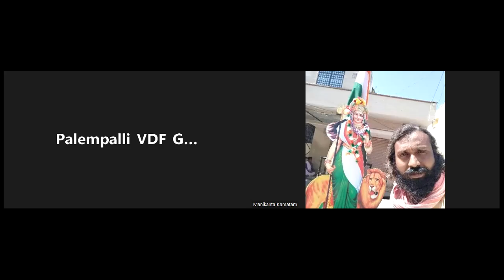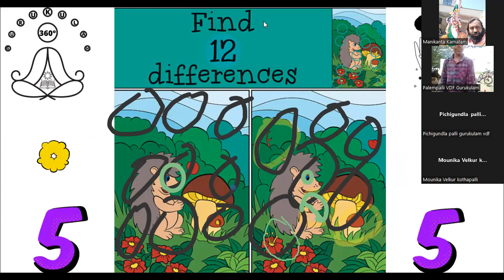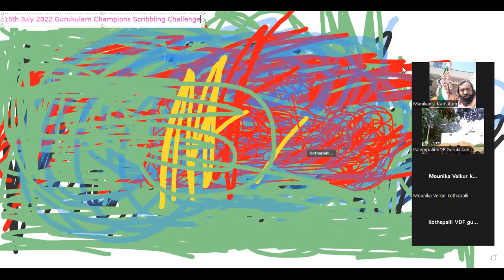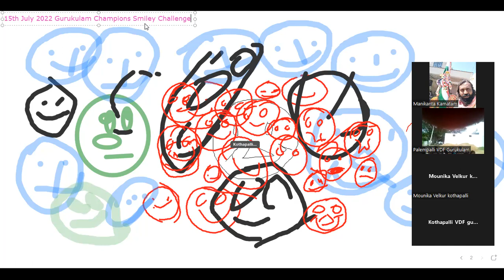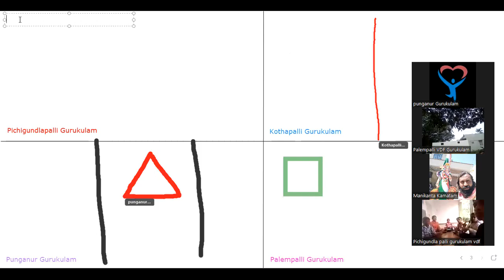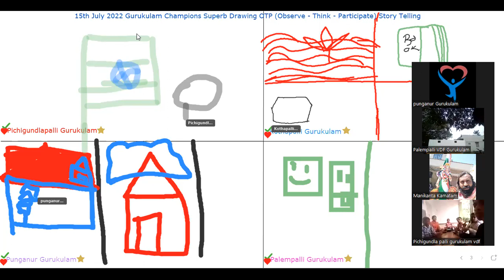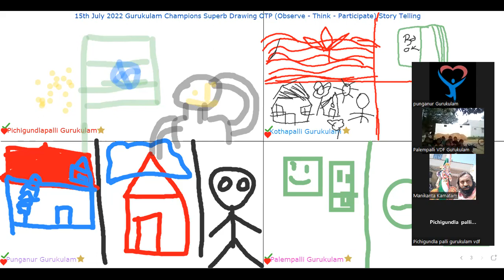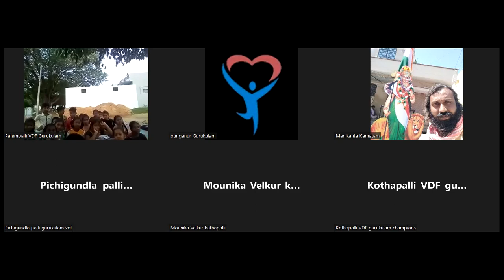421 Day Life Skills - Gurukulam Learning School Tiny Habits